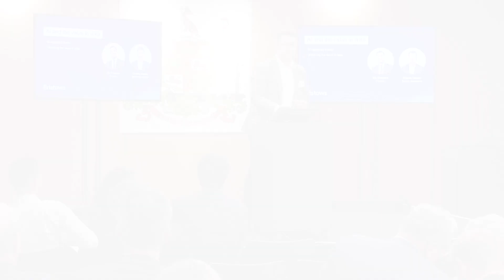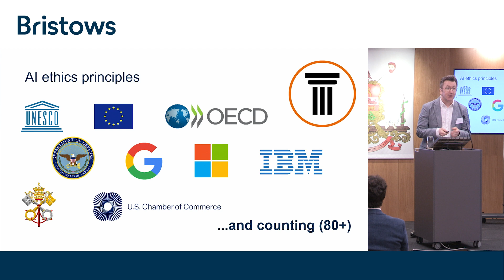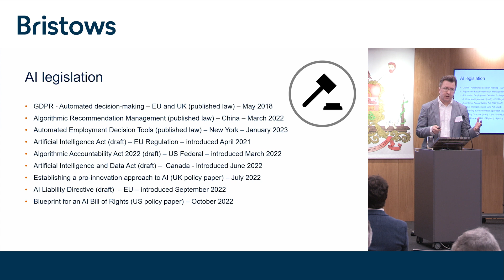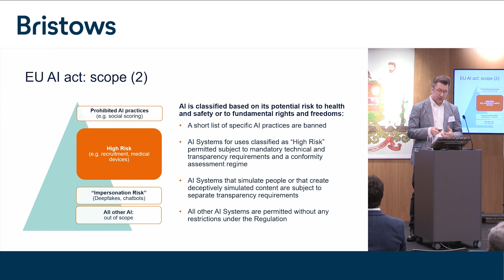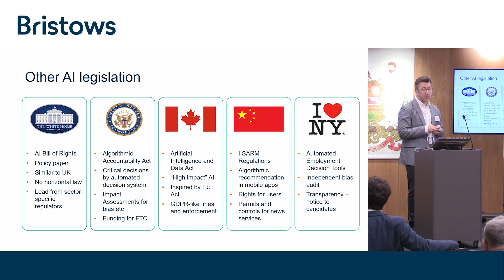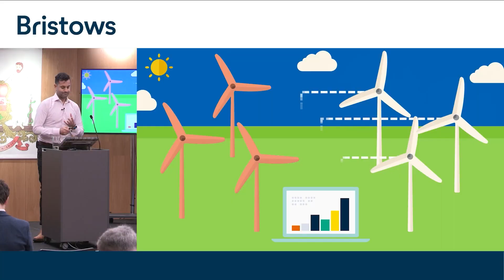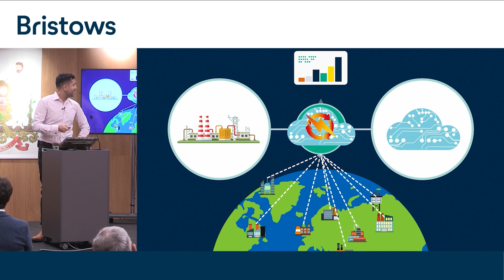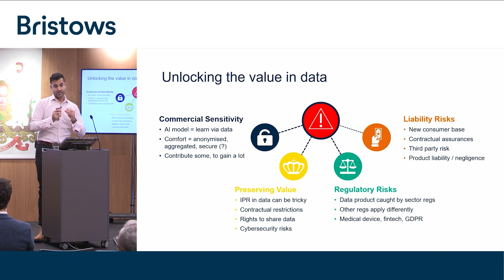Tech Summit 2022 - AI and the value in data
AI projects are key for organisations trying to unlock value from their data; but what are the emerging commercial models?

Partner Vik Khurana and senior associate Charlie Hawes look at strategic collaborations, data platforms and licensing deals, as well as the current regulatory landscape, focusing on practical considerations for those developing and leveraging AI.